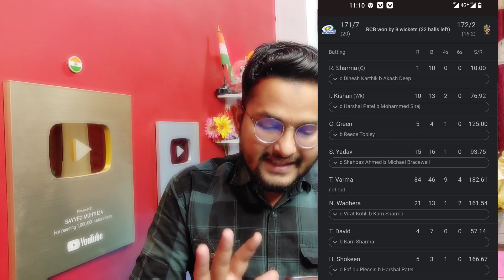IPL 5 Match RCB vs MI Review 🔴 कौन अच्छा खेला Ep-4 | virat Kohli, siraj,faf Du plessis, Rohit Sharma